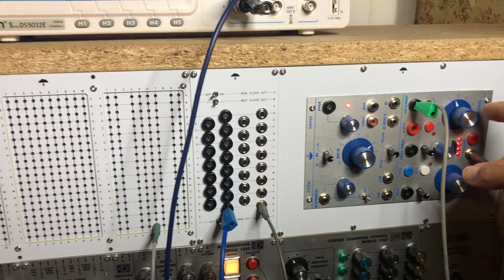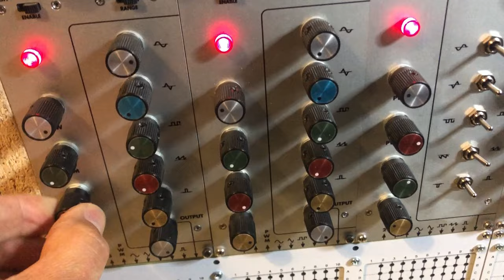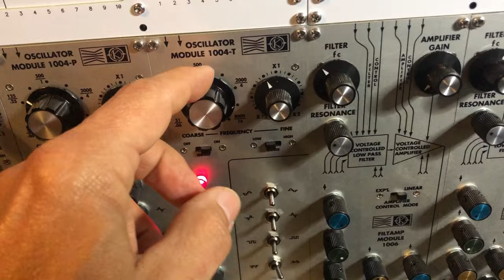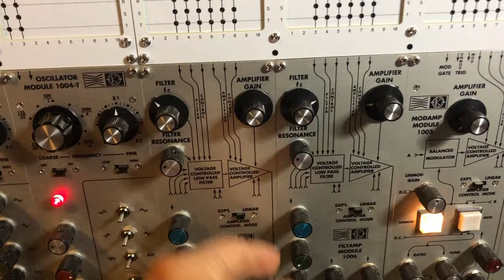05.02.24 Mos-lab 2500 & Kesako Player [Excerpt 02]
2nd excerpt of a jam session with the Mos-lab 2500 and my Kesako "Player & Reverb" after installing and testing the last revision of the pin matrix prototype. The wooden case is also provisional.
I made a panel to adapt Buchla modules and also BugBrand modules in the 2500 system.